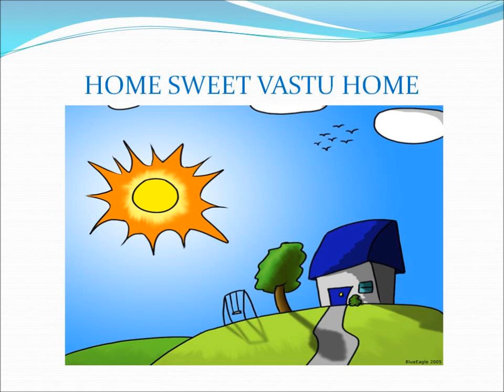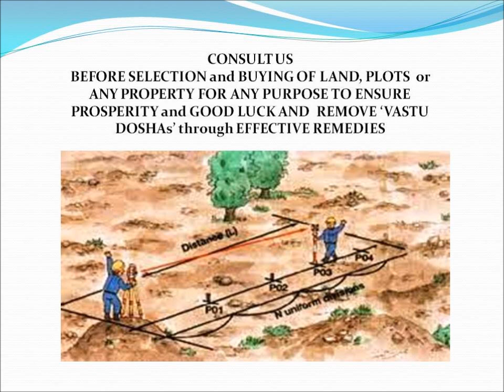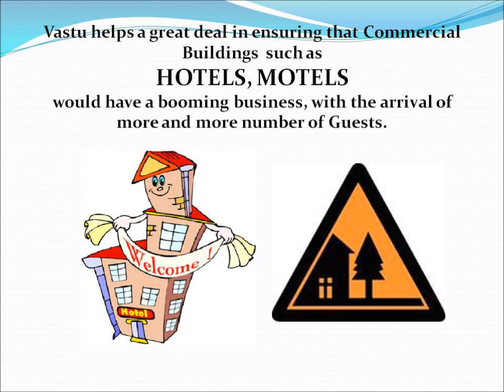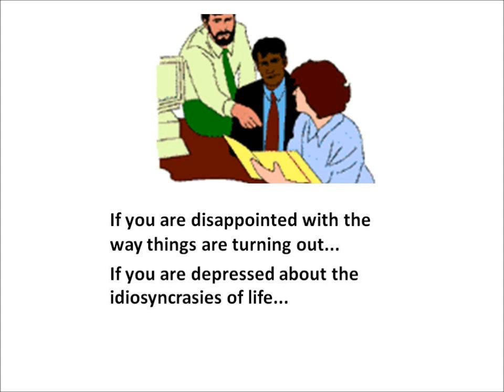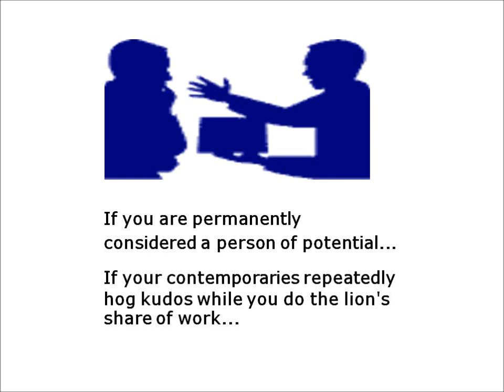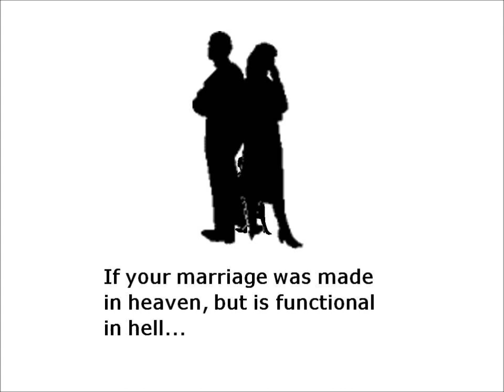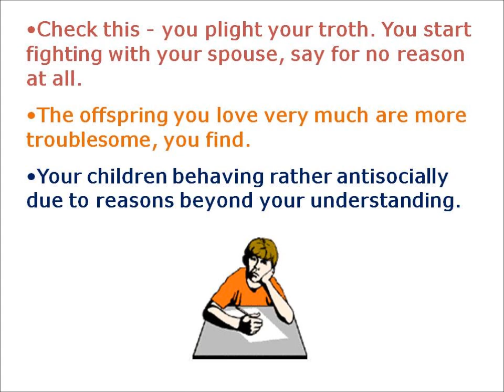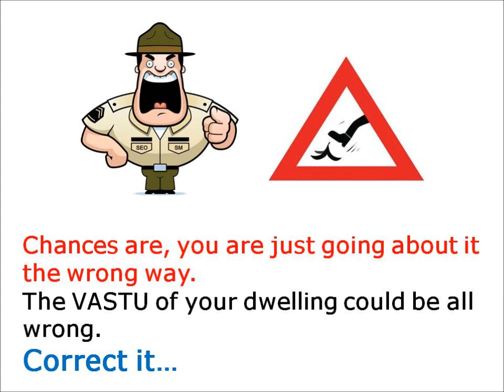Rewa Kumar Live Talk Show on vastu Shastra; Desi1170am USA; Feb 13, 2013 Valentines Day Spl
Live Talk Show on Vastu Shastra; Valentines Day Special; USA